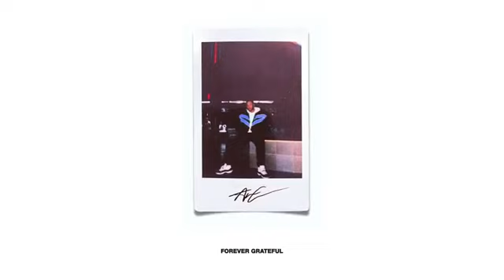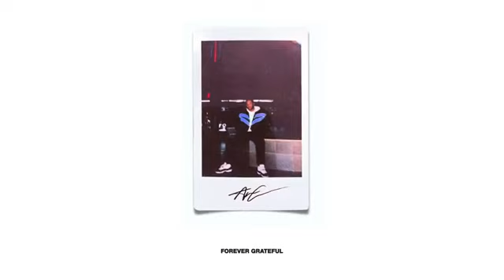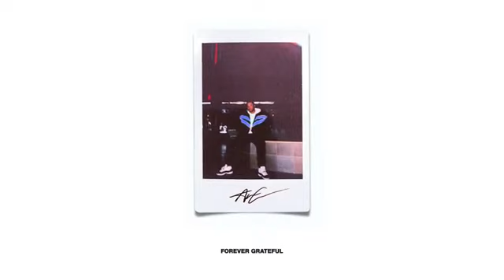Aaron Cole - Forever Grateful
Lyrics -
Go hard, I be trynna go hard
For my family and my homies and my cousins
Yeah, but everything testing my faith, uh
Gotta lot on my plate, uh, gotta keep pushing, man, uh, yeah, uh
I be dealing with struggles and all the pressure
Tryna find peace up in this world like I'm Metta
I don't wanna die young just live forever, yeah, just live forever
'Cause all my friends leaning on the bottles
I'm praying that I hear from them tomorrow
Lost a couple over the years, yeah, yeah
Many tears, yeah, yeah, give it to God, yeah, yeah
Know You're near, yeah, yeah
Oh-oh-oh
Couldn't come this far man just by grinding (Oh-oh-oh)
If I said I did it myself than I'd just be lying (Oh-oh-oh, yeah)
You showed me what it means to be faithful (Oh-oh-oh)
Oh yeah, I'm forever ever grateful (Oh-ayy, oh-ayy, oh-oh)
Yeah, forever ever grateful (Oh-ayy, oh-ayy, oh-oh)
Yeah, yeah, forever ever grateful
Hopeless, I be feeling hopeless
Try to take control when I feel every door is closing
But it's Your plan that's what they keep saying
Yeah, it's hard to do when I feel the devil be preying
Hard is always where it's gotta be though
I'm steady shooting 3's when it's just a free throw, ayy
Learned I had to get rid of my ego
Me and you together we a weapon, yeah, we lethal
Now every day we up just like a high note
Ain't never going back that's on the bible, ayy
Nothing I did got me standing right here
Got your angels watching me, it's never been so clear
Oh-oh-oh
If I said I did it myself than I'll just be lying (Oh-oh-oh, yeah)
Oh-ayy, oh-ayy, oh-oh
Forever ever grateful
Oh-ayy, oh-ayy, oh-oh
Forever ever grateful
Oh-ayy, oh-ayy, oh-oh
Forever ever grateful
Oh-ayy, oh-ayy, oh-oh
Forever ever grateful
Oh-ayy, oh-ayy, oh-oh
Forever ever grateful
Oh-ayy, oh-ayy, oh-oh
Forever ever grateful
Oh-ayy, oh-ayy, oh-oh
Forever ever grateful
Oh-ayy, oh-ayy, oh-oh
Forever ever grateful